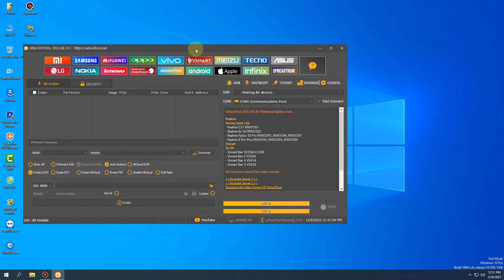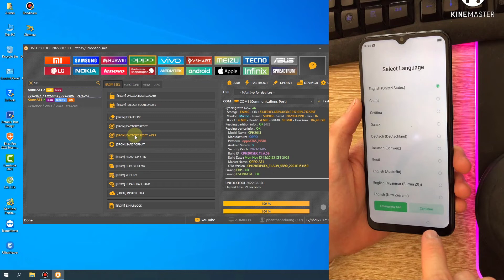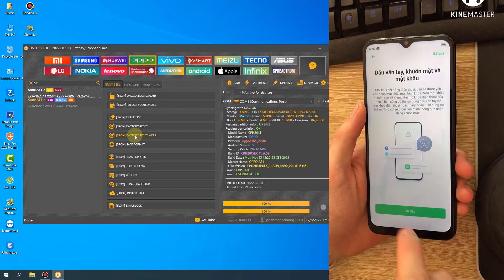Mở mật khẩu và tài khoản Google OPPO A31 (CPH2073) Android 9 by UnlockTool